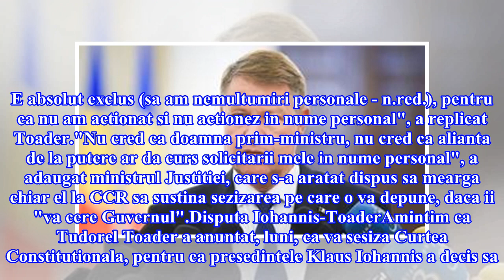Toader, reactie rapida la Iohannis: Nu am actionat in nume personal!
de Bogdana BogaMiercuri, 18 Aprilie 2018, ora 12:09Ministrul Justitiei, Tudorel Toader, a oferit miercuri o reactie rapida la declaratiile de dimineata ale presedintelui Klaus Iohannis."Personal putem sa intelegem ca ministrul este personal nemultumit ca nu i s-a admis solicitarea", a spus Iohannis, referitor la sesizarea pe care Toader a anuntat ca o va face la CCR in cazul refuzului presedintelui de a o revoca pe Codruta Kovesi de la sefia DNA."Eu ma comport ca ministru al Justitiei, in numele...